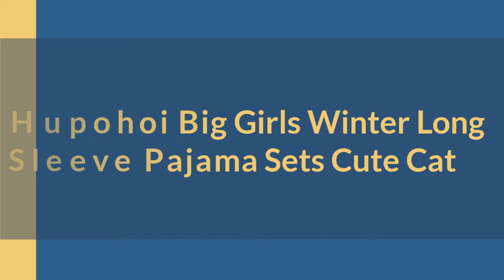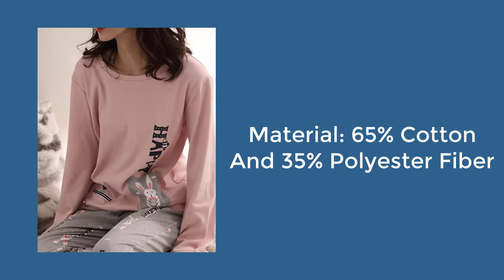Best Girls Clothing 2020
Trusted Carter's high quality, on a daily basis low cost, and hassle-free tag less packaging-exclusively for Amazon participants. One customer's review of these tees is laid-back, comfortable as well as set well with jeans or solid tinted pants.Maker Wash, water temperature level must not exceed 30 ° C or 85 ° F. Line dry advised, tumble drily readily available LongSleeveTees The pajama collection includes an adorable panda sleep tee and also matching sleep bottoms Nightclothes Wash after clean, this women' pajama establishes and preserves its soft qualities as well as color BunnyPajamaSets The pajama collection is soft and comfy, excellent for Christmas early morning photos MatchingPajamaSets Nice product weight, extremely soft, well-crafted. Your 8 years child likes to lounge in this collection and she's fairly fussy about the products that touch her skin Loungewear tween pajamas, pajamas for 12 year olds, cotton pajamas for tweens, winter pajama, thick pajamas for toddlers, winter pajamas for ladies, women's heavy fleece pajamas, warm pajamas,heart pajama set, tween pajamas, pajamas for 12 year olds, best pajamas for tweens, heart pajama set womens, cotton pajamas for tweens

Simple Joys by Carter's Toddler Girls' 3-Pack Graphic Long-Sleeve Tees 2020
Trusted Carter's high quality, on a daily basis low cost, and hassle-free tag less packaging-exclusively for Amazon participants. One customer's review of these tees is laid-back, comfortable as well as set well with jeans or solid tinted pants. They clean well and are of high quality for the price. They are always relatively soft and also knit well. I love Carter's clothes, although they tend to run little. I acquired this established for my 2 years of

Best Arshiner Little Girls Clothing Sets Bunny Long Sleeve Outfits 2 PCS
Little Girls Clothing Sets Long Sleeve Outfits 2 PCS Top,Little Girls Clothing Sets Bunny Long Sleeve , Little Girls Clothes Set Cute Bunny Girls Outfits

Best Pajamas for Girls Size 6-16 Pants & Long Sleeve Jammies Glitter Heart
walmart girl pajamas, toddler girl long sleeve pjs, target long sleeve pajamas, walmart girl pajama set, girls pajama shorts, little girls pajamas, walmart pajama sets

MyFav Children Girl Pajama Long Sleeve Sleepwear Cute Big-Eye Panda Nightclothes
panda pyjamas girl, toddler panda pajamas, christmas panda pajamas, panda pajamas ladies, panda pj's boys

Buy Kikizye Little Big Girls Long Sleeve Pajama Sets 100% Cotton
carter's big girl pajamas, big girl pajamas walmart, tween pajamas, justice pajamas, girls cotton pajamas, girls pajama sets, best girls pajamas, walmart girls pajamas

Great Hupohoi Big Girls Cute Bunny Pajama Sets Lovely Cartoon Sleepwear
bunny pajamas, bunny pajamas women's, bunny rabbit pyjamas - womens, bunny pajamas for adults, bunny pajamas girl, roller rabbit pajamas,

Cheap Hupohoi Big Girls Winter Long Sleeve Pajama Sets Cute Cat
thin long sleeve pajamas, long sleeve pj set, womens long sleeve pajamas xxl, soft long sleeve pajamas, women's cotton pajamas long sleeve, women's long sleeve pjs, satin pajama sets, ladies long sleeve loungewear
Best Hupohoi Family Matching Pajama Sets Cute Christmas
Please see the comprehensive size graph to learn more.Christmas jammies with your family will certainly be a lot more intimate, cozy as well as unified.
matching pajama sets for couples, matching family christmas pajamas sale, matching family pajamas old navy, target family pajamas, christmas pajamas for the whole family, matching pajamas, family christmas pajamas 2020, matching sibling pajamas

Excellent Hupohoi Big Girls' Winter Long Sleeve Pajamas Cute Bear Patterns
winter pajama, thick pajamas for toddlers, winter pajamas for ladies, women's heavy fleece pajamas, warm pajamas, thick winter pajamas, flannel pajamas, winter pajamas mens

MyFav Big Girls Cute Cartoon Pajama Set Casual Comfy Loungewear Online
Best Comfy Sleepwear Hearts Shape Pajama Set Sweet Dream Leisure Nighty
One testimonial that My child is incredibly slim and also has trouble locating clothes that fit her right - that are long enough in the leg,
heart pajama set, tween pajamas, pajamas for 12 year olds, best pajamas for tweens, heart pajama set womens, cotton pajamas for tweens, heart print pajamas, heart pajama shorts,